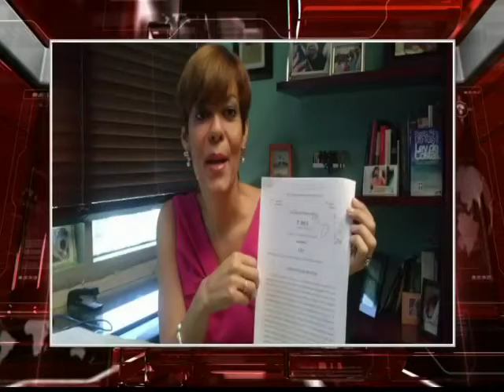ENTREVISTA MARÍA DE LOURDES LÍNEA DIRECTA TV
Entrevista a la candidata a la gobernación de Puerto Rico y senadora del PIP, María de Lourdes Santiago, en el programa Línea Directa TV por América Tevé Puerto Rico.